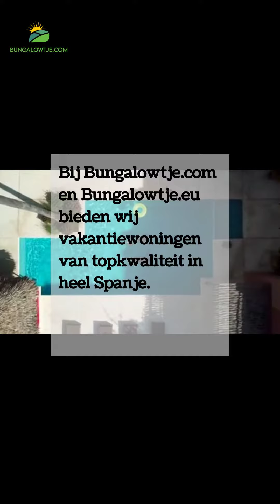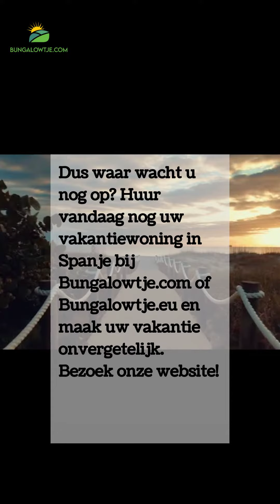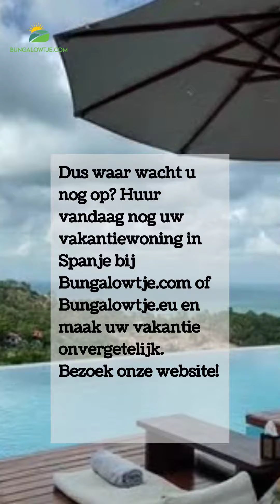vakantiewoning spanje huren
🌴De zon, zee en het zand wachten op jou! 🌊🏝️ Maak je klaar om te ontspannen en te genieten van een droomvakantie in onze vakantiewoningen in Spanje! 😍✨

Bij bungalowtje.com zijn wij gespecialiseerd in het verhuren van prachtige vakantiehuizen in Spanje. Of je nu zin hebt in een ontspannende strandvakantie aan de Costa del Sol, een avontuurlijke trip naar de prachtige Canarische eilanden, of een culturele ontdekkingsreis in Barcelona, wij hebben de perfecte vakantiewoning voor jou!

🏖️🏡 Met onze comfortabele en stijlvolle accommodaties geniet je van alle gemakken, zodat jij je alleen hoeft te focussen op het creëren van onvergetelijke herinneringen. Van adembenemende uitzichten tot een privézwembad, ons aanbod heeft voor ieder wat wils!

Dus waar wacht je nog op? 😎 Boek jouw vakantiehuis in Spanje vandaag nog bij bungalowtje.com en maak je klaar voor een geweldige vakantie vol zonneschijn, ontspanning en avontuur! 🌞💦